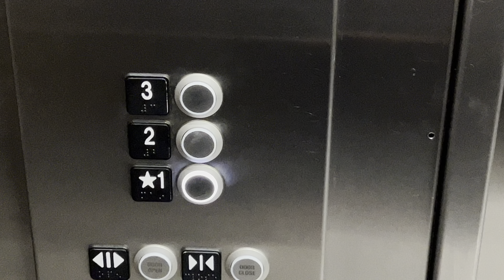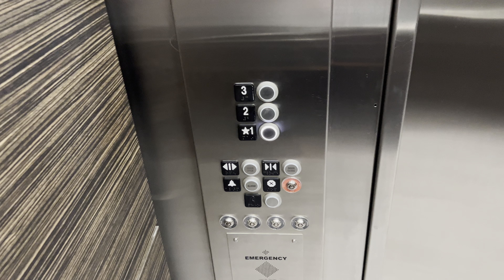Kone KSS 500 Hydraulic Elevator/Lift @ Neiman Marcus Fashion Valley Mall San Diego CA